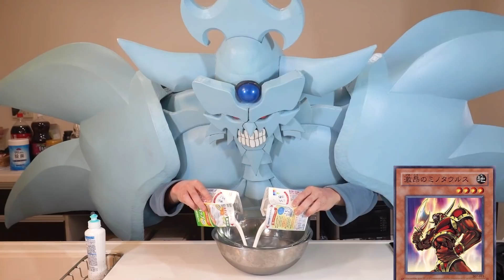イチゴのミルクレープを作るオベリスクの巨神兵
程よく甘いぞ！

【使用楽曲】
楽曲名:『熱き決闘者たち』